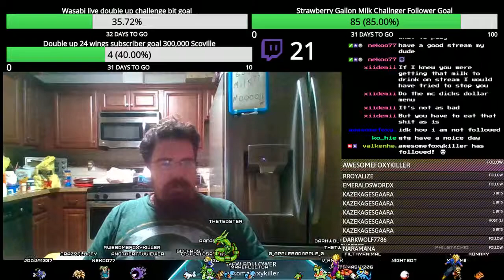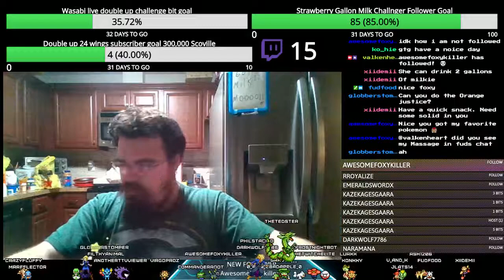ValkenHeart does the gallon milk challenge and regrets it.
Watch as I go through the gallon milk challenge will I be able to get through the whole thing or will I fail let's find out!